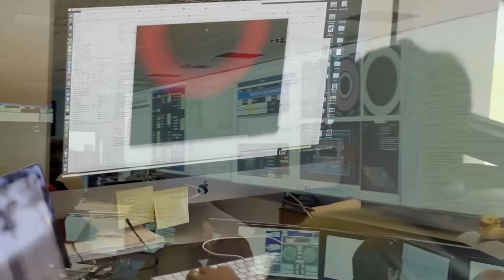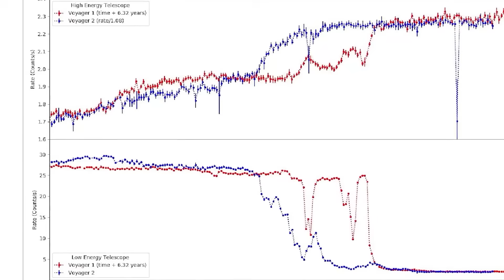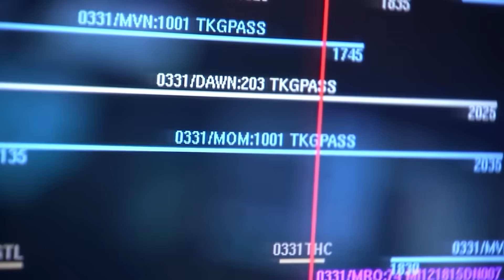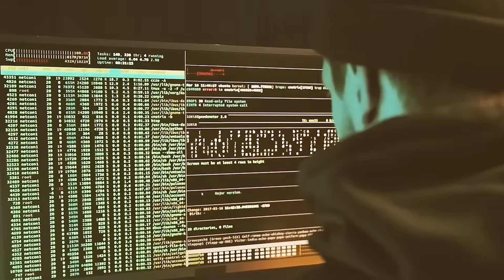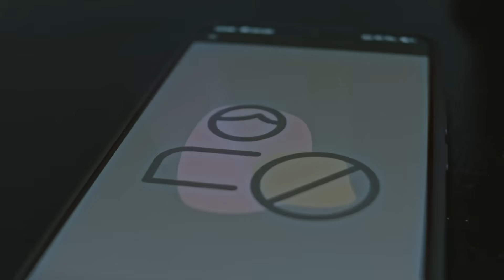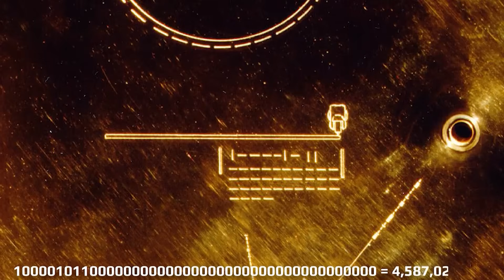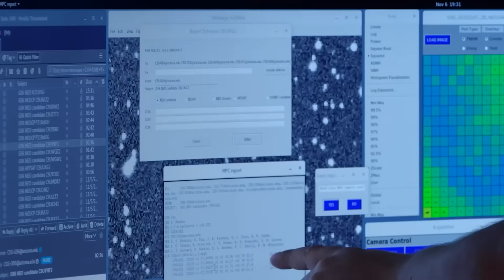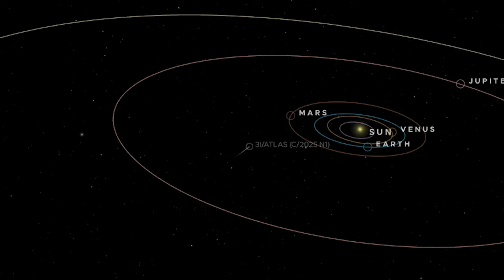Voyager 1 Just Tried to Intercept 3I/ATLAS… And Something UNIMAGINABLE Happened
Out in the interstellar darkness, something is awake. nasa just tried to use Voyager One, a relic of the seventies, to intercept an interstellar object named 3 i atlas. But you won't believe what happened next. The probe sent a signal, and 3 i atlas seems to have sent one back. But this wasn’t a friendly hello. This was a cascade of impossible events that has sent shockwaves through the scientific community. The thing nobody tells you is that this object may have been waiting for us. What Voyager One just did wasn’t discovery. It was activation. And the consequences are truly unimaginable.